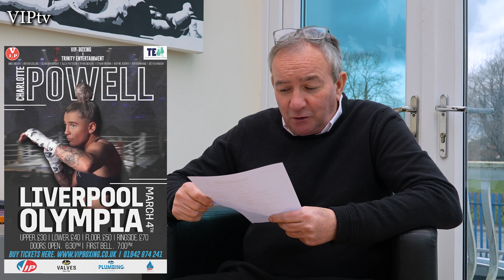Steve Wood runs us through great card in Liverpool at the Olympia this weekend march 4th.